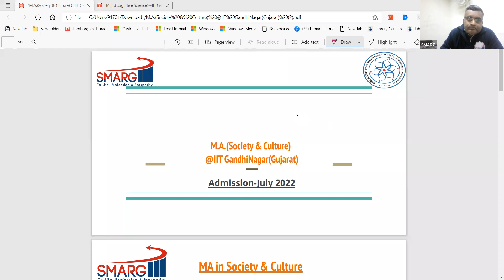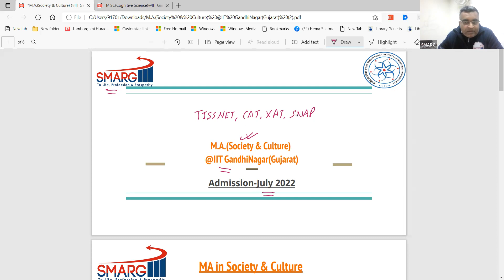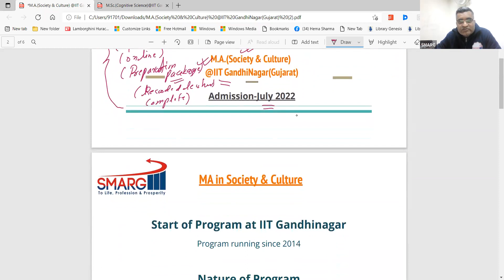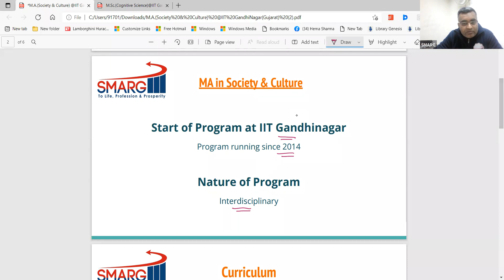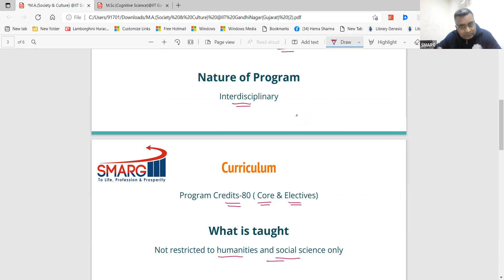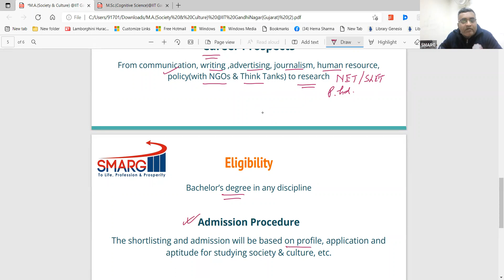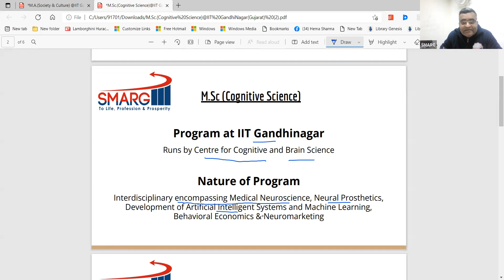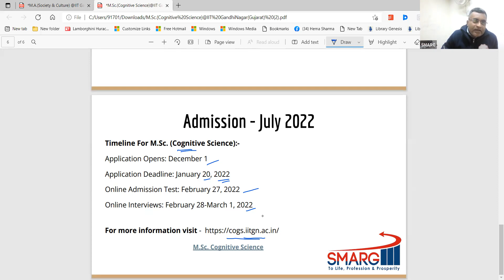M.A. Society & Culture @ IIT Gandhinagar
For Admission
Join Online or Offline-Online classes @ SMARG for CAT/XAT and TISS And Premium Fellowship Programs Like LAMP, MGNF And Others